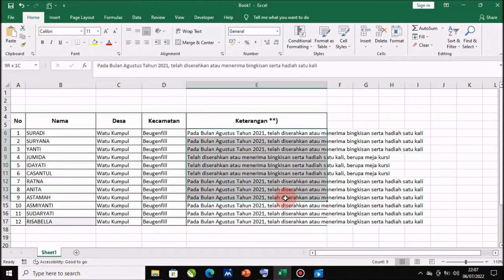Cara Membuat Tulisan Panjang Menjadi Satu Cell di Microsoft Excel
Berjumpa lagi dengan Chanel Langit Merah Tutorial, sebuah Chanel yang membahas seputar Permasalahan Komputer, Microsoft word, Microsoft Excel, Power Point, secara singkat, jelas dan mudah di pahami oleh semua kalangan. Dalam tutorial kali ini, Langit Merah Memberikan solusi Cara Membuat Teks Panjang Menjadi Satu Kolom di Excel, dengan mudah dan cepat.

Mari simak sampai selesai Cara Membuat Tulisan Panjang Menjadi Satu Kolom di Microsoft Excel, semoga tutorial ini memberikan manfaat.